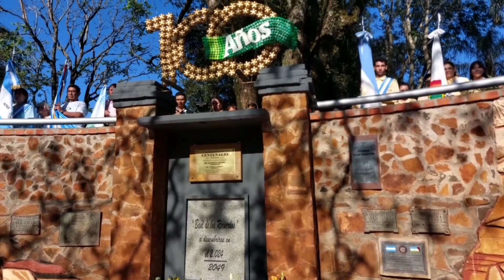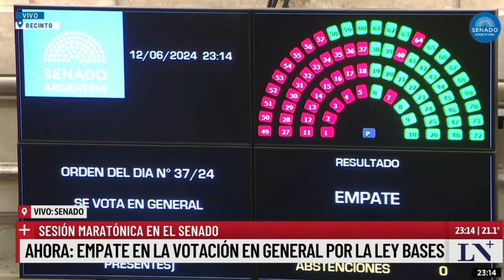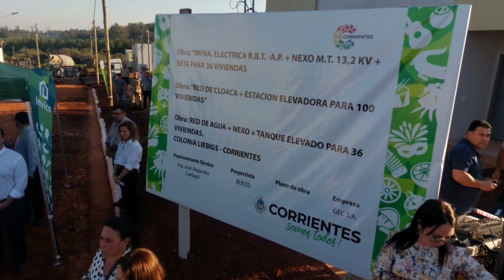EL GOBERNADOR PARTICIPO EN LOS 100° ANIVERSARIO DE COLONIA LIEBIG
Gustavo valdes Gobernador de Corrientes participo junto a su Intendente en el 100°aniversario de colonia liebig, donde entregó viviendas e inauguró obras para el avance de la localidad y manifestaba que es una gran ciudad donde su potencial es muy grande. También comentó sobre la producción de la yerba y que se posiciona como una de las mejores del país que se debe potenciar con más producción. Por otra parte comentaba sobre la ley base y su apoyo al presidente en darle herramientas para que mejore el país.

NOTA: Gustavo Valdes - Gobernador de Corrientes

EQUIPO:
Conducción: Miguel Pelozo

Cámara y edición: Wilfredo Sosa